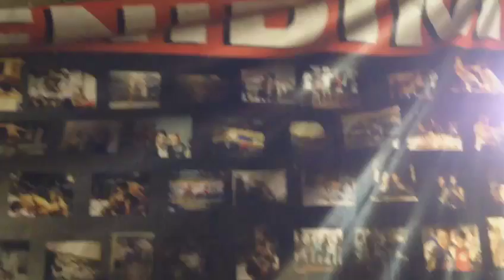29 de março de 2017